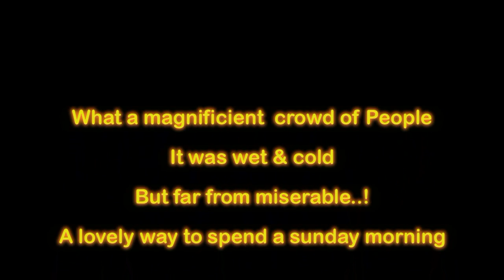Charity Santa Dash Liveerpool 04.12.2011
NOTE: (Volume may be high)
'Santa's' THOUSAND's of them... literally..(approx 7,500) We've had a great time with our grand daughters this morning, watching and filming this wonderful charity event